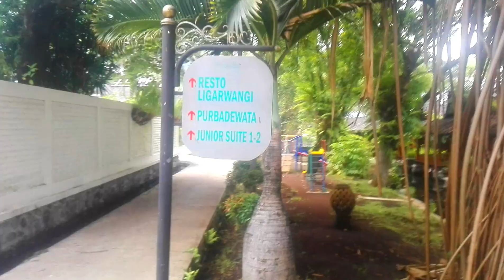Tempat wisata bernuansa tradisional modern | Sumber Alam Garut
Semoga tayangan  ini dapat memberikan manfaat bagi para pemirsa setia Madeva TV.
Jangan lupa untuk terus berbagi, karena berbagi itu indah

Peace,

MADEVA TV